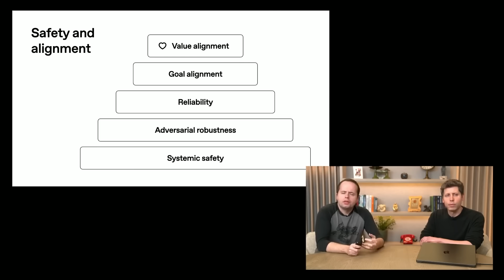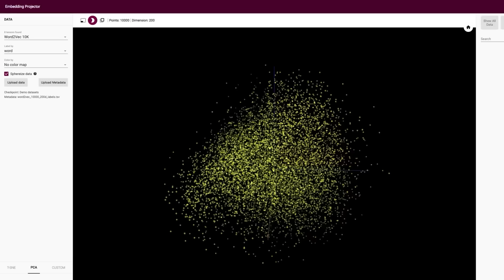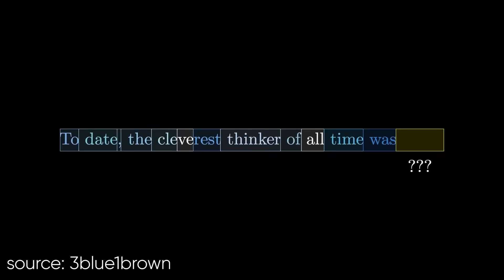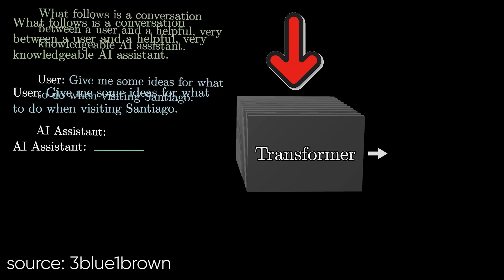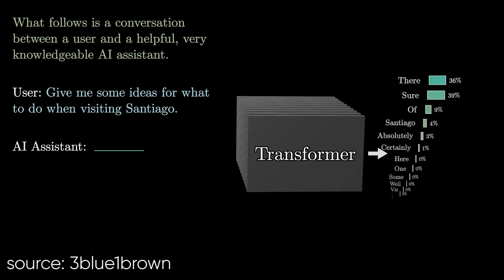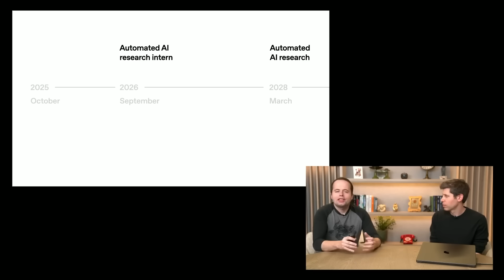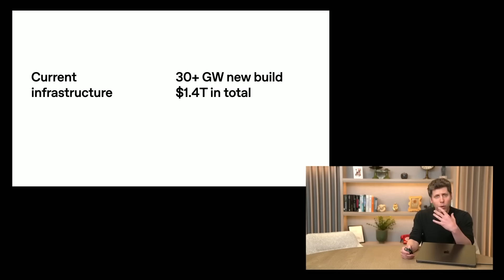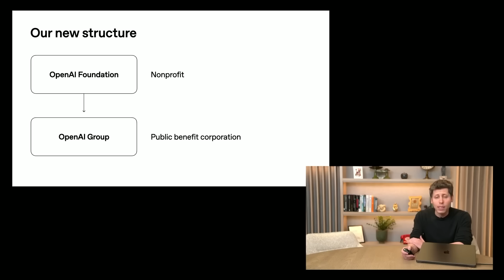OpenAI is Deploying the Forbidden Method: GPT-6 is Different!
The recent OpenAI live Q&A sparked intense discussion about the future. Sam Altman and other leaders hinted at potential AGI timelines. The team also provided insights into the development of GPT6 and the future of ai, solidifying Open AI's position at the forefront of artificial general intelligence.